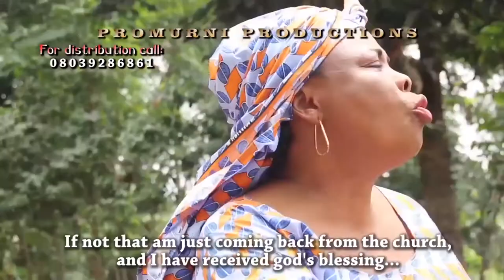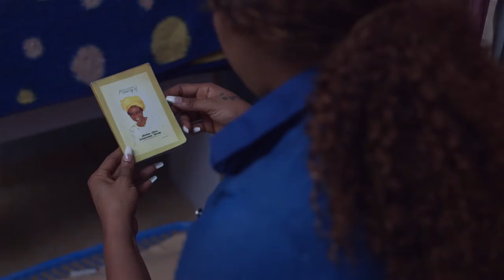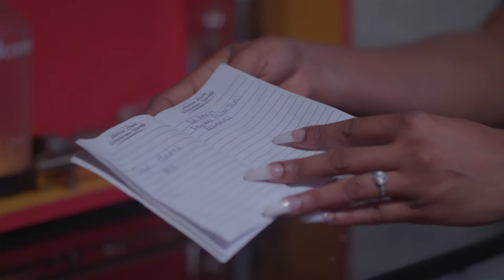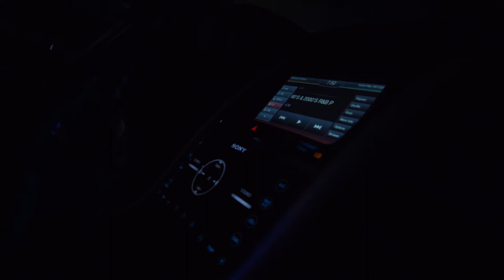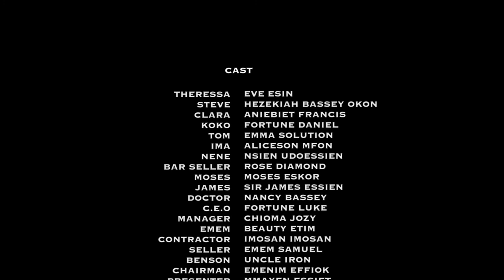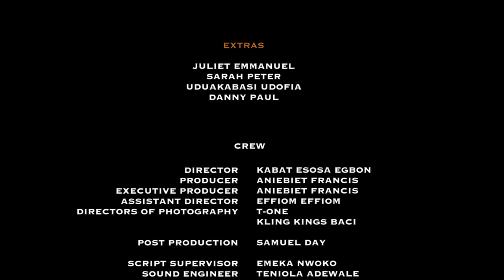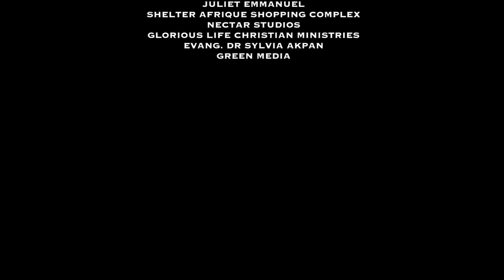IFIK (ZEAL PART 2) | NOLLYWOOD MOVIES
In a society where men's creativity is hindered by official low-gifts and the limits of a woman's aspiration is as defined by the men and her ideology,  Imaobong dares to be different. To change the narrative, she must be the change she wants to see.

Produced by Amazing Aniebiet Francis, directed by @esosaegbon69 this blockbuster movie has an array of phenomenal cast like @eveesin s, @basseyesanetok @moses.eskor @fortunedaniels Aniebiet Francis, Emmanuel Owuala, Allyson Mfon, Sir  James, Rose Diamond and others.